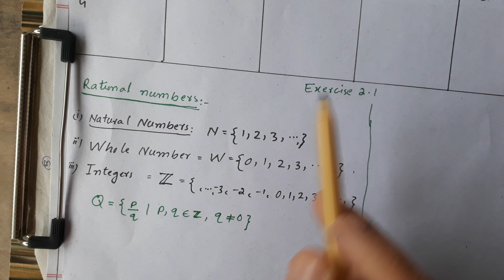7th-Math-Unit.2-Introduction and Q.1 (Afaq Sun Series)